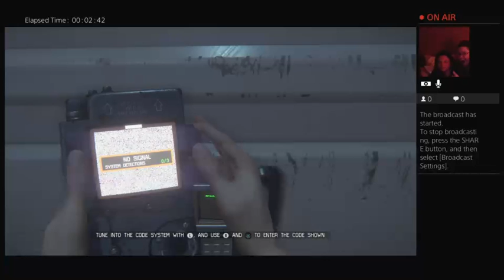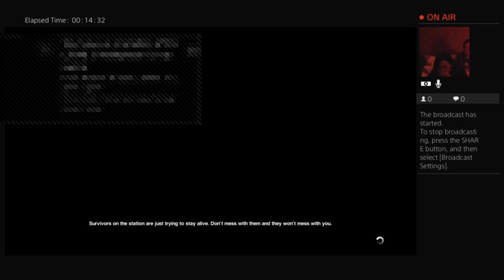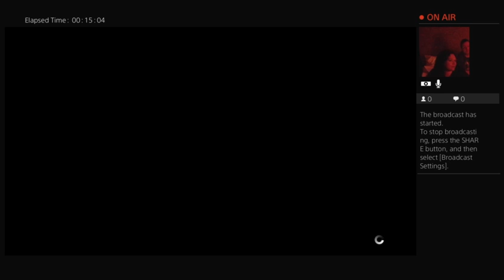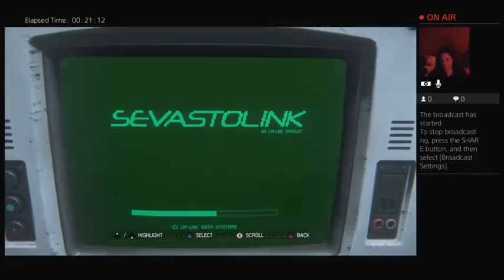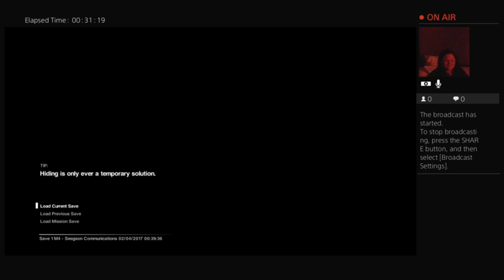Alien Isolation part 4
Will Amanda ever find an Xenomorph? Will Cathy stop telling her sister how to play the game?  Will those creepy eyes of Zach's ever stop following everyone?  Only one way to find out.